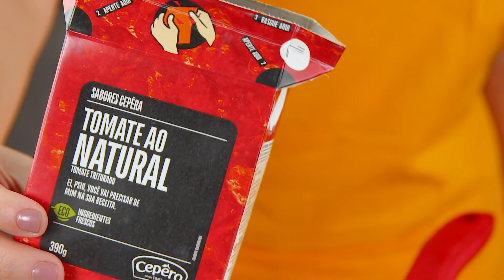Portfólio de vídeos para gastronomia - Foodfilm - produtora de conteúdos